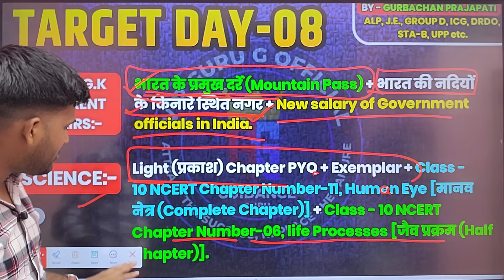RRB ALP CBT_01 Target Day_08, ,45 Days Crash Course Selection लेना है, तो कुछ अलग करो 😍🎯✅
|VIP GURU G | vip guru g| vip guru g | alp kaise bane by vip guru g|

rrb alp
alp
railway technician
railway science
rrb alp and technician
science

railway alp vacancy increase
alp cutoff
alp cutoff kya rhegi
alp cutoff 2018
alp cutoff 2024
rrb wise alp cutoff